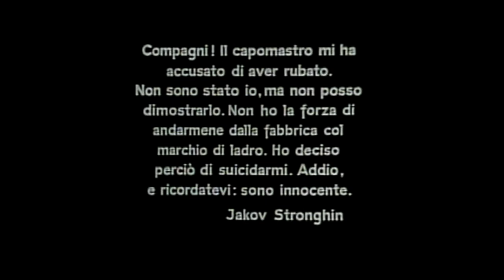"Sciopero", 1925. Ritmo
Con un procedimento che diverrà tipico nei successivi film, l'autore procede ad un secco aumento del ritmo di montaggio per rendere l'indignazione della massa nei confronti del suicidio del loro compagno, accusato ingiustamente di furto dalla dirigenza: le inquadrature si succedono sempre più brevi. Da "Sciopero" ("Stačka", r. di Sergej Michajlovič Ėjzenštejn, 1924, URSS).